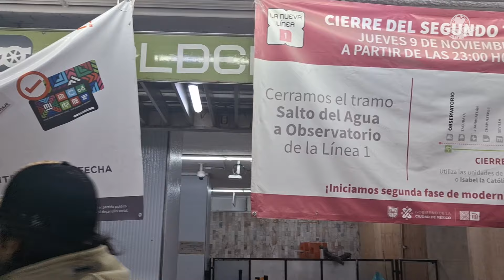“Insoportable el viacrucis”: Usuarios urgen apertura de estaciones de la Línea 1 del Metro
Han pasado dos años desde que cerró la Línea 1 para su remodelación y modernización. Cuando se anunció el cierre del segundo tramo que va de Salto del Agua a Observatorio, las autoridades capitalinas refirieron que esos trabajos durarían menos de un año, sin embargo, a dos meses de que se cumpla el plazo, pliegos de madera y vallas naranjas aún impiden el paso a la línea rosa